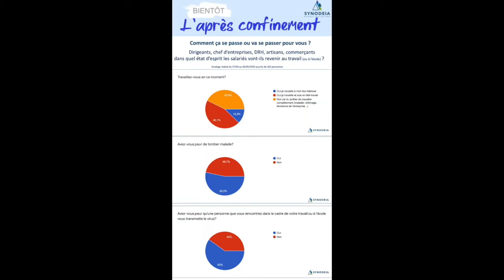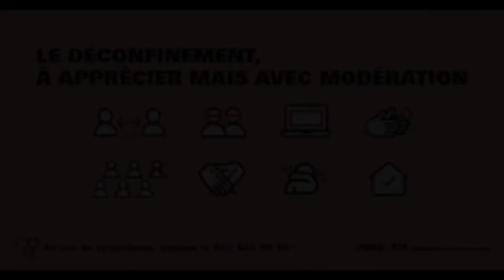11 mai 2020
Virus et adaptation